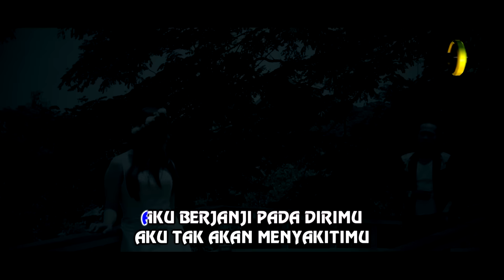Vina Arvina Feat. Arya Satria - Cintaku Satu | Dangdut (Official Music Video)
Vina Arvina and Arya Satria collaborate in a song titled "Cintaku Satu". This song is a dangdut genre that has an official music video that can be found on the YouTube platform. In this music video, Vina Arvina and Arya Satria perform with enthusiasm and bring an energetic performance.

"Cintaku Satu" is a song that depicts sincere and loyal love. The lyrics express the feelings of someone who loves their partner wholeheartedly. Through this song, Vina Arvina and Arya Satria want to convey the message that true love is love that never changes and remains faithful.

In this music video, Vina Arvina and Arya Satria showcase interesting and entertaining choreography. They also show strong chemistry in their performance. With catchy music arrangements and a pounding rhythm, this song is suitable for fans of dangdut music to enjoy.

Vina Arvina is a dangdut singer with a melodious and distinctive voice. She has released several popular songs before and continues to produce interesting musical works. Arya Satria, on the other hand, is a music producer who has worked with many famous dangdut singers.

By watching this music video for "Cintaku Satu", viewers can feel the warmth and beauty of love expressed through this song. The song brings a cheerful atmosphere and invites listeners to sing and dance along. "Cintaku Satu" is a song that is suitable for entertaining and inspiring dangdut music lovers.